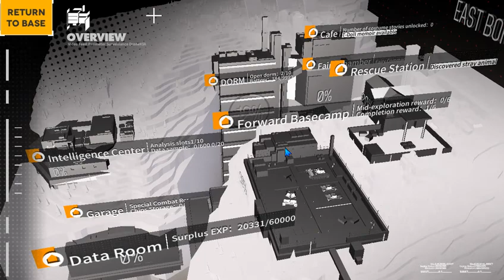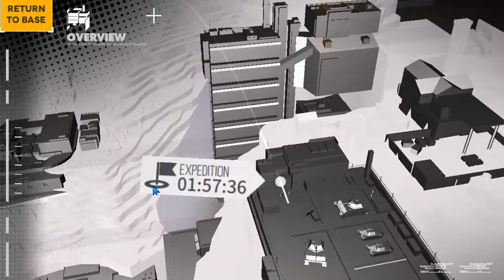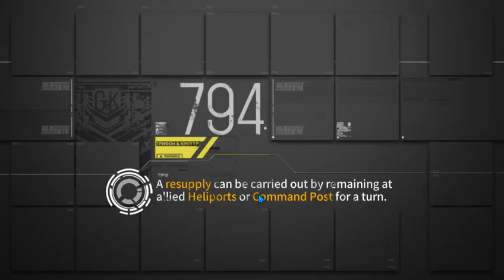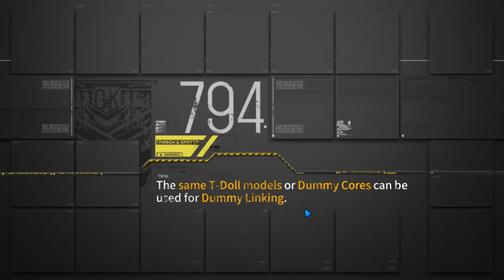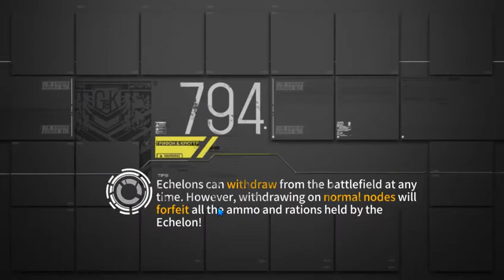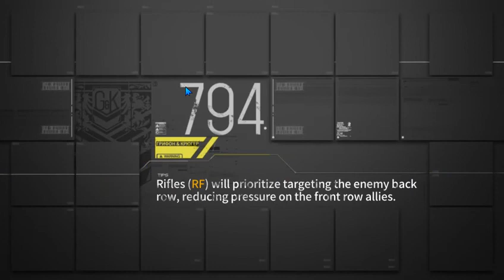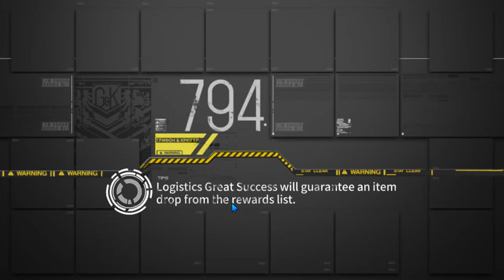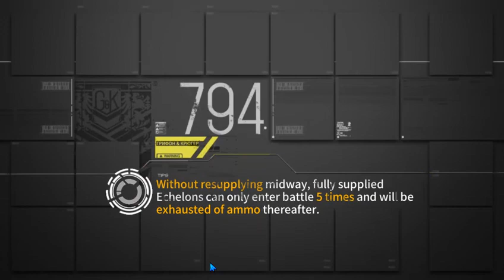Lets Play Girls Frontline / Ab heute nur noch dieses Spiel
Ich werde zwar wieder Videos machen , aber ich werde mich nicht mehr so tief rein knien. Ausserdem wird der Name des Kanals an das Spiel angepasst , falls ihr welche als Vorschlag habt schreibt sie unten in den Kommentaren und wenn nicht fällt mir schon einer ein.